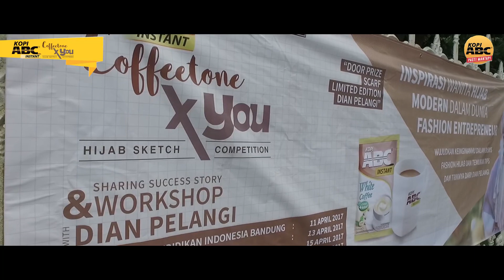Workshop ABC CoffeetoneXYou Bersama Dian Pelangi di Universitas Negeri Yogyakarta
Keseruan Sharing Success Story, Workshop, dan Lunch bareng Dian Pelangi bersama TemanMantap di Universitas Negeri Yogyakarta tanggal 15 April 2017.